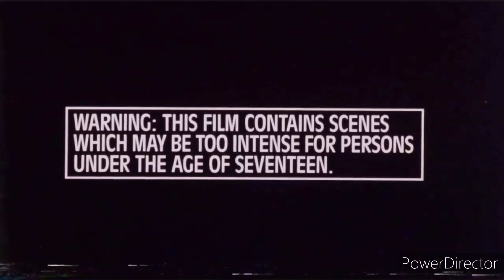Suh just chillin